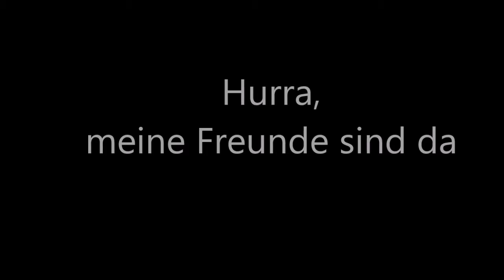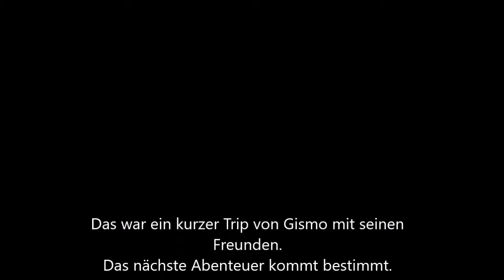Die Bande Herrchens Geburtstag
Gismo feiert mit Freunden den Geburtstag seines Herrchen.